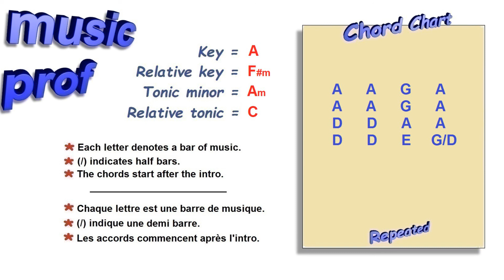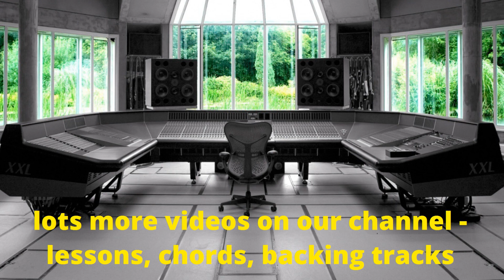Guitar Backing Track 131 (Piste Soutien) - Southern Country Rock in A major